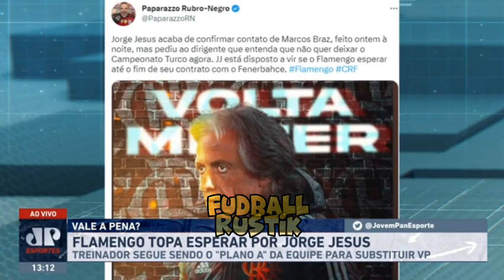"O mister pode voltar: JORGE JESUS no Flamengo é garantia de novas conquistas?"